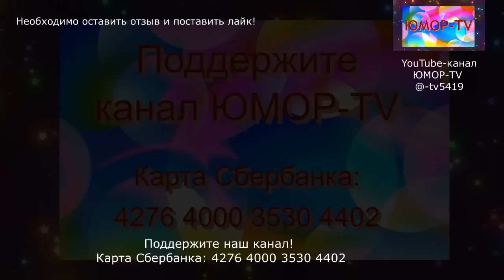ЮМОР I ШУТКИ I ПРИКОЛЫ & БОЛЬШОЙ ЮМОРИСТИЧЕСКИЙ КОНЦЕРТ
Официальный юмористический канал ЮМОР-TV.